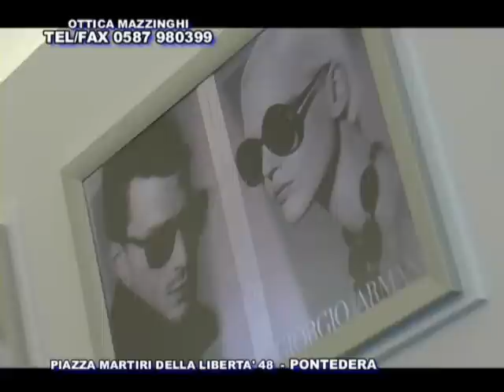OTTICA MAZZINGHI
Il nuovo negozio di Ottica dei fratelli David e Simone Mazzinghi.
-La qualità a servizio del cliente-
Piazza Martiri della Libertà 48 Pontedera
TarzanGT